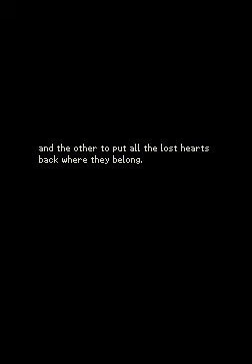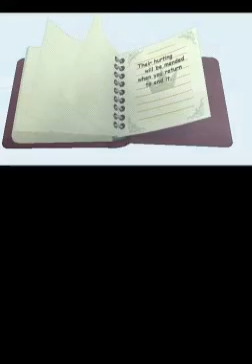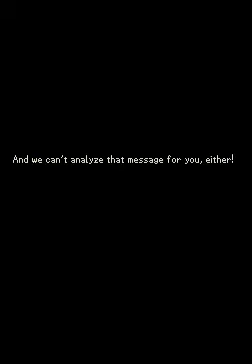[Critical]KH - Re:Coded - Part 1 - Prologue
Kingdom Hearts - Re:Coded on Critical difficulty.

I figured out how to record this with minimal to no lag whatsoever, so I figured I'd give it a go.